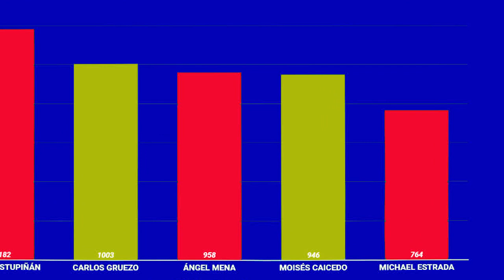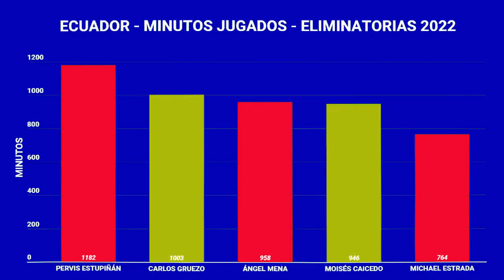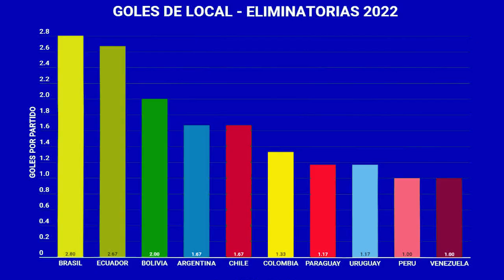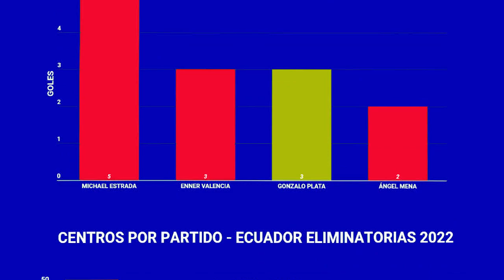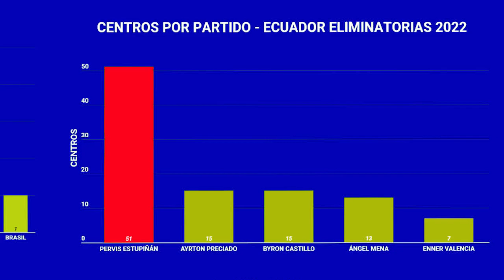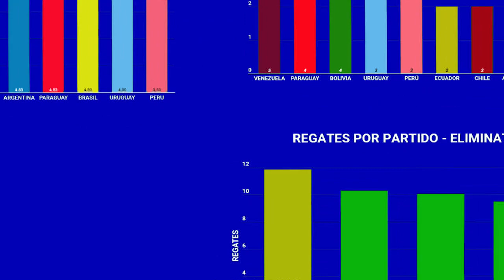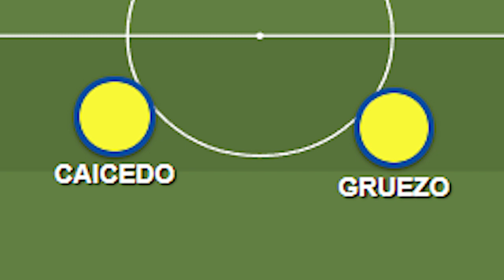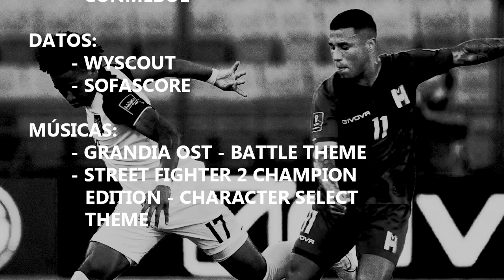Ecuador vs Venezuela - QUIEN GANARÁ? - Previa, análisis y predicciones - Eliminatorias 2022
Ecuador y Venezuela se enfrentan en un partido clave para La Tri en su camino a clasificar a Qatar 2022. Podrá Venezuela aguarle la fiesta en su casa? Analizamos ambos equipos, sus altas y bajas, sus estilos y vemos qué se puede dar en este partido.

Músicas:
GRANDIA OST - BATTLE THEME
STREET FIGHTER 2 CHAMPIONS EDITION - CHARACTER SELECT THEME